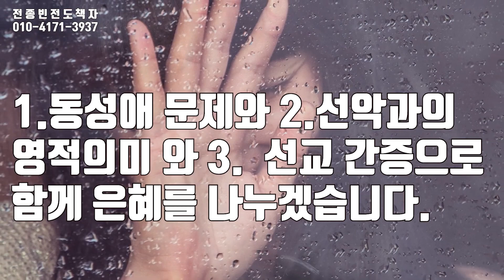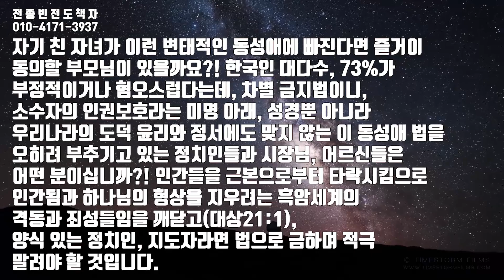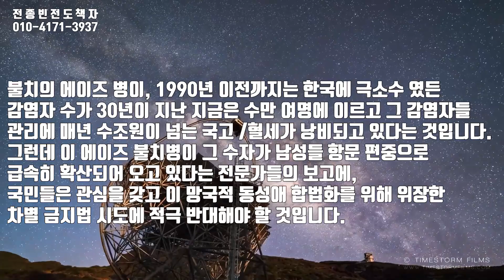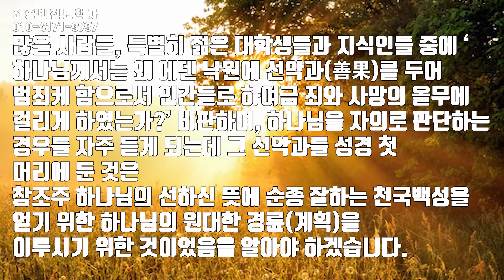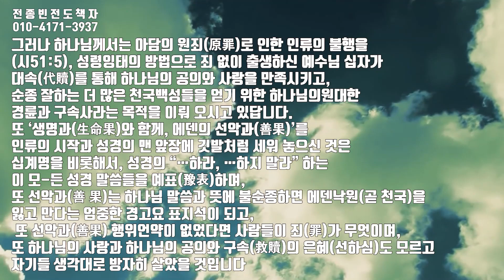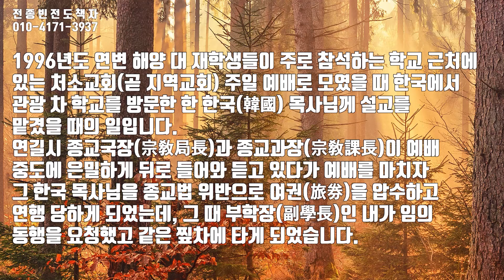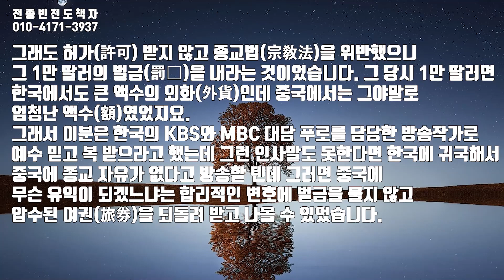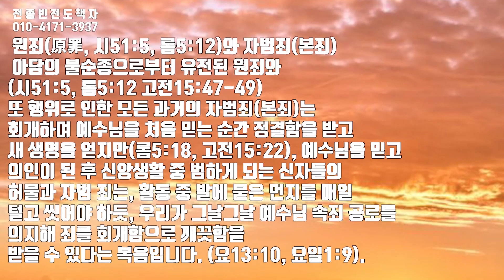[제7단원] 동성애 선악과 예표 (이의선낭독)